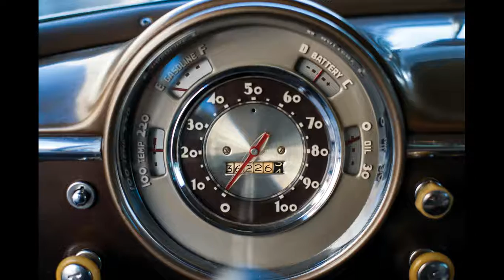Ретро автомобили 1949 Chevrolet Deluxe compilation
Начинаю новую тему: Ретро автомобили. Первым будет: 1949 Chevrolet Deluxe. В этот плейлист переношу ранее опубликованный ролик: Classic Muscle Chevrolet Chevelle (Шевроле Шевиль) Следующим будет: 1950 Chevrolet Deluxe.